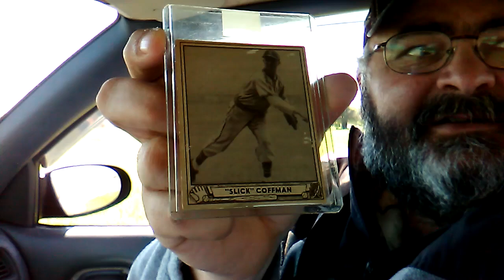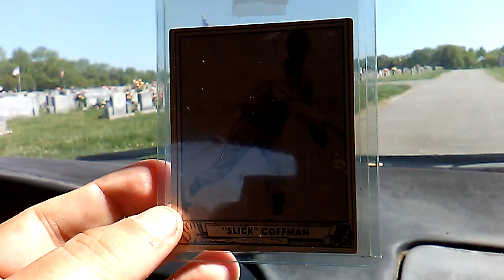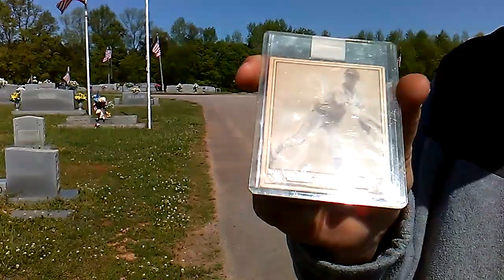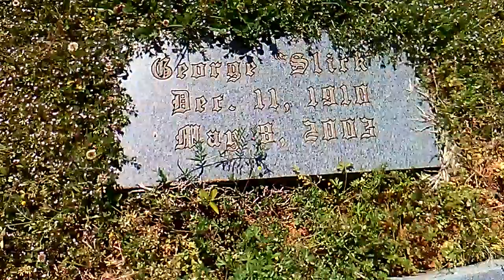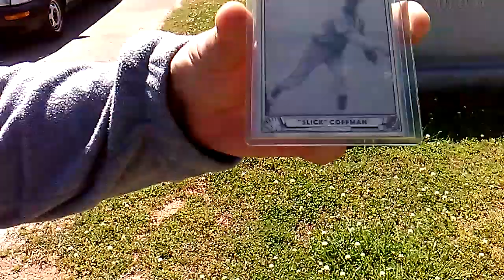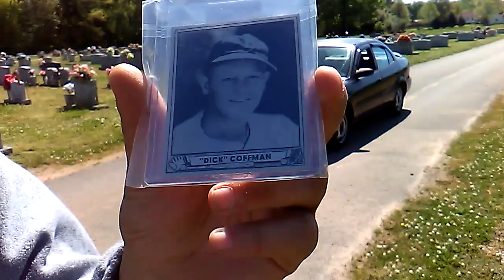We back!!!! "Slick" Coffman gravesite in Ardmore, AL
We are back making videos! Today we are in Ardmore, AL at historic Gatlin cemetery to visit the gravesite of former Detroit tiger George "Slick" Coffman. He was a super guy who loved to talk baseball.